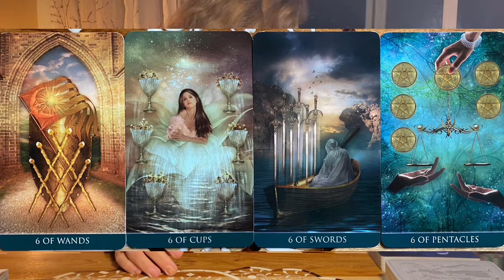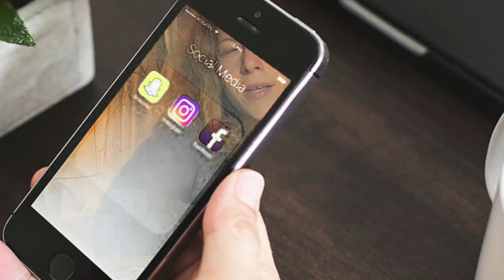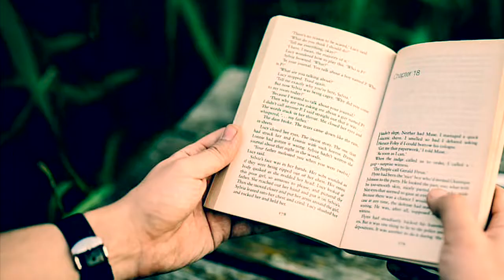NEW MOON IN LIBRA♎️MASTERS OF COMMUNICATION🌈💙STARSEED✨TWINFLAME ASTROLOGY, TAROT & SACRED GEOMETRY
We did not fail! Learning to take Extreme mental action allowing us to expand Into Masters of Communication!! 💙💙💙🪶
We heal from history & the shadow forces plaguing this world!!!
RECONCILIATION, LOVE 💕 & CONTRAST. THE MASCULINE RISES AND THE FEMININE BIRTHS!!!
WE ARE DOING ANOTHER LEVEL OF SHADOW WORK & THROAT CHAKRA CLEARING TO HELP THE MASCULINE WITH TRUTH & ELEVVATION!
WE ARE WEAVING THE RAINBOW PEOPLE TOGETHER 🌈as we speak 🗣 The earth has become violent and wishes to end this violence and heal herself from it! She is done with us manipulating the energies out of balance into distortion causing unnatural balanced that createS chaos, sickness and lower vibrational habits. Things are about to get real!!! Real fast!!! Today is also portal energy so use it to your advantage!!! Much love!! 🖤🤎❤️🧡💛💚💙💜🤍💖

6 PLANETS RETROGRADE🌈💖 THE DEAD DRINK THE SEA & HEAL TO RISE AGAIN 🙌🏻🌟💖

August 22, 2021 Synchronicity 💖LEARNING TO TRUST THE WAY THINGS UNFOLD🌸 FULL BLUE MOON IN AQUARIUS CARDS 🌈🎴 INSTINCT 💖